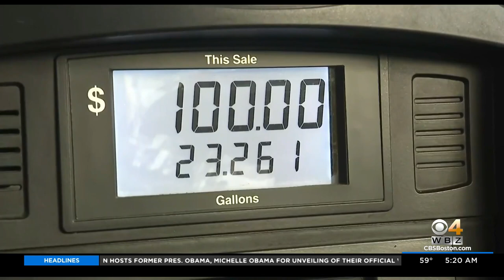Cineworld, owners of Regal Cinemas, files for bankruptcy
Movie theater operator Cineworld has filed for bankruptcy.